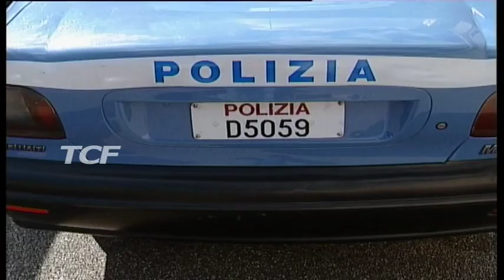ARRESTI FURTO TELEFONINO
ARRESTI FURTO TELEFONINO. Sono state le immagini di videosorveglianza di un esercizio commerciale ad incastrare gli autori del furto di un Samsung Galaxy J6. I due, ABDELAZIZ Naim, 27 anni e AHMZA Marwen, 19, entrambi cittadini di nazionalita tunisina, pluripregiudicati per reati specifici, hanno approfittato della momentanea assenza della vittima per estrarre velocemente il telefonino dimenticato sul sedile dell’auto lasciata in sosta. I poliziotti del Commissariato di Capo d’Orlando hanno ricostruito la vicenda dopo aver perquisito i responsabili e averli trovati in possesso del telefonino e di ulteriori due smartphone e di una chiave con timbro FS, normalmente in uso ai capitreno per aprire gli scompartimenti. Per questo motivo, i due sono stati denunciati anche per possesso ingiustificato di chiavi alterate e grimaldelli.